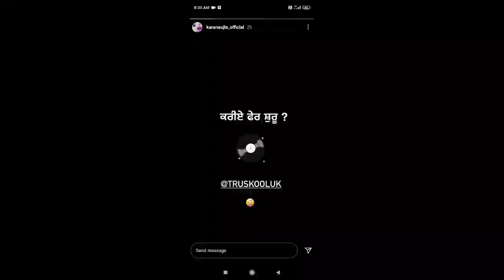karan aujla album anoucment and official date revealed by karan aujla officially